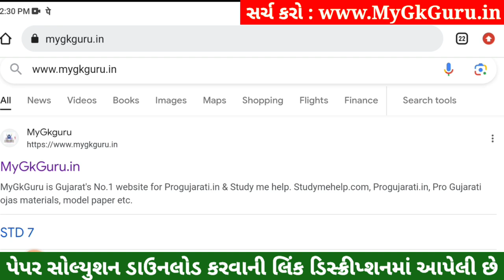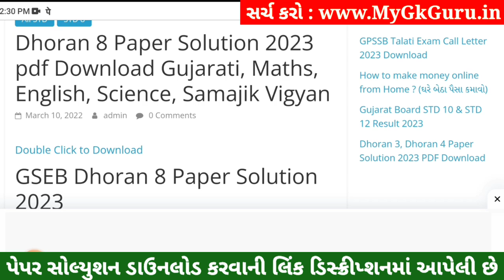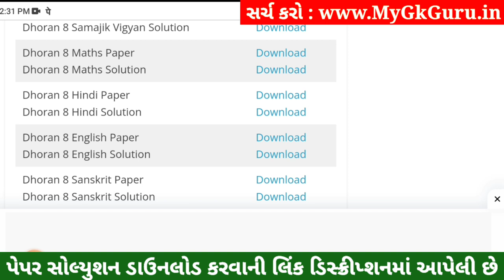Dhoran 8 Sanskrit Paper Solution 2023 STD 8, Std 8 Sanskrit Paper Solution 2023 80 Marks, 4 November